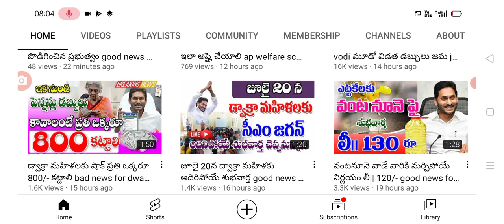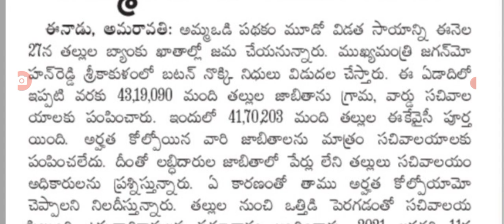సోమవారం 12 గంటలకు అమ్మ ఒడి మూడో విడత jagananna amma vodi scheme amount released.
hello everyone today update is AP government announced that jagananna Amma vodi scheme 3rd phase amount details .@anandsocialedu